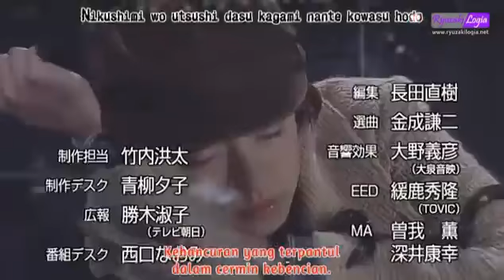Kamen rider ruyki opening (si no recuerdas esta serie no tuviste infancia :v)